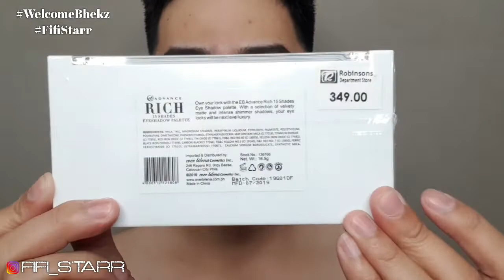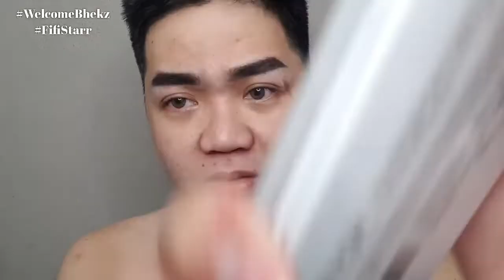I tried the New EbAdvance RICH Eyeshadow Palette | Fifi Starr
Review: EB Advance Rich Palette
Inspire Makeup Look:  @lloydjabay
Products Used: ⭐Skincare:
@nivea_ph - Micellair
@iwhitekorea - Aqua Moist. Whitening Vita ⭐Foundation:
- Butterscotch
⭐Concealer:
@carelineph - pimple concealer/natural
⭐Contour/Blush:
@carelineph - Glow Getter
⭐Eyebrows:
@everbilenaofficial - Color Pencil Duo
⭐Mascara:
- Thick Lash Mascara/Brown
⭐Eyeshadow:
@ebadvance - Rich Eyeshadow Pallette
⭐Powder:
@saceladycosmetic @saceladyfam - Setting Powder/Translucent
⭐Lipstick:
@carelineph - Matte Liquid/GottaGo
⭐Brushes:
@anneclutzbrushes - Eye Essentials & Beginers Brush

Thank you guys mwah